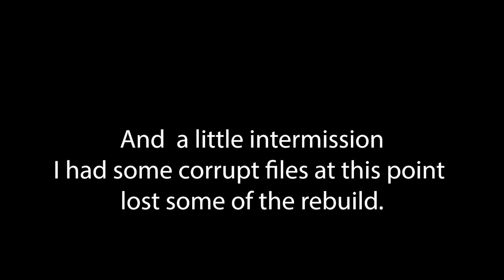Magic Lantern Restoration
I picked up a magic lantern in less than perfect condition.  Had been overpainted, damaged a little, and had dangerous components in it.

Originally a victorian machine which would have been gas lamp or candle lit, this had, had some work in the 40's or so to allow a bulb to work in it.

This was done with meccano and a box underneath for a fan and controller.  This was all bakelite and needed removing along with the box.

I decided to keep the meccano to hold the new LED bulb in the lantern.

I hope i've got this right, it projects on the wall, focuses and doesn't overheat.  I've left enough space to add a small fan if needed though.